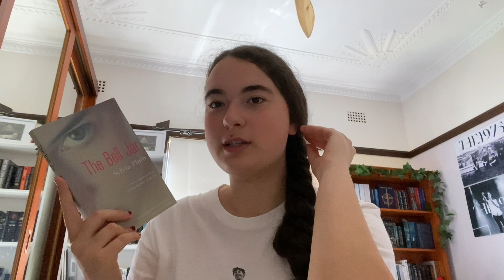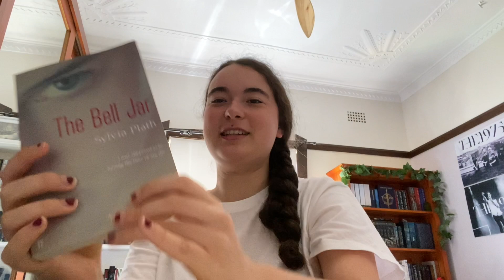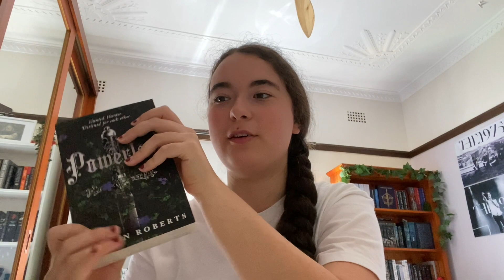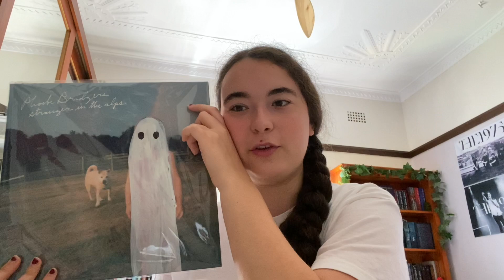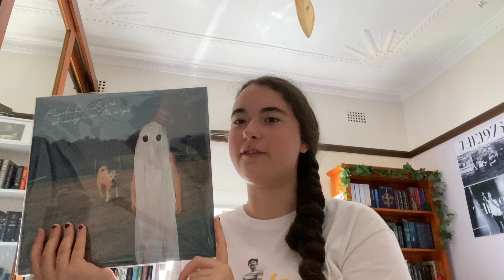Christmas Book Haul 2023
hi guys! I just wanted to share the books and vinyls I got for Christmas!